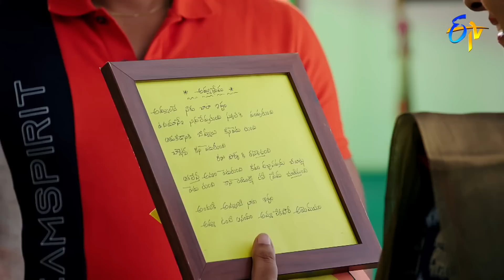Mouna Poratam | 7th November 2022 | Full Epi No 187 | ETV Telugu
Dwaraka feels unhappy even after meeting Bhavani. Bhavani makes Dwaraka accept her completely as his mother with her performance.